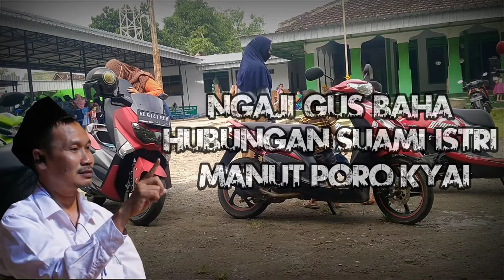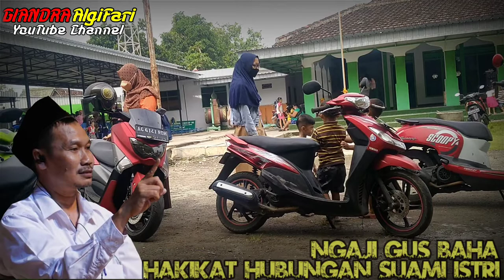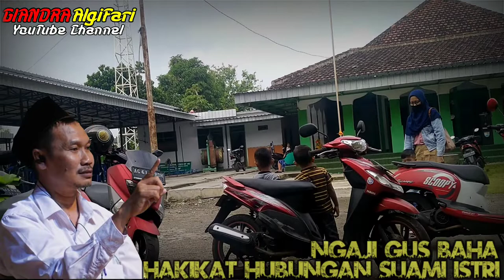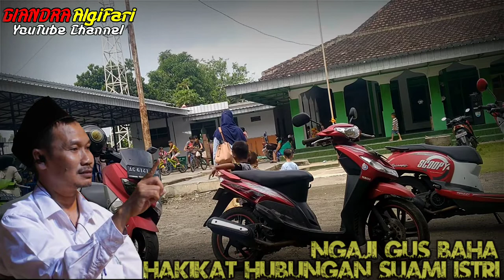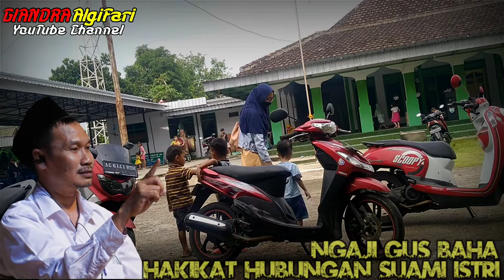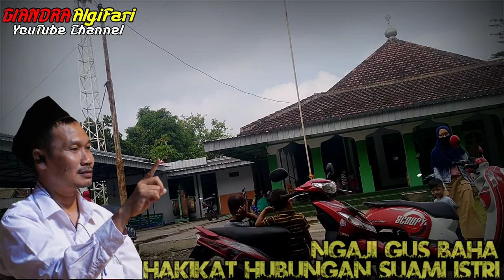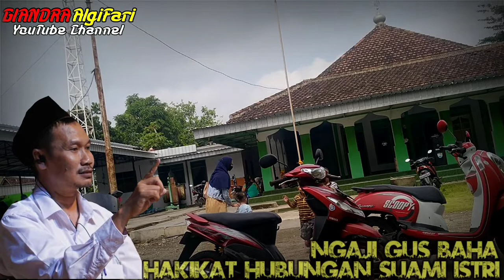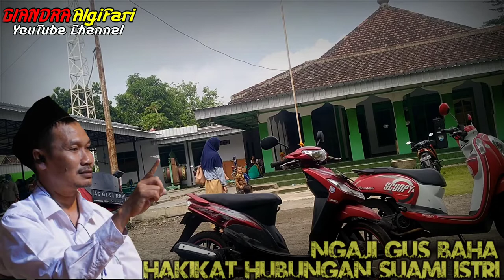Hubungan Suami Istri Bulan Ramadhan - Gus Baha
Hubungan Suami Istri Spesial Ramadhan Gus Baha